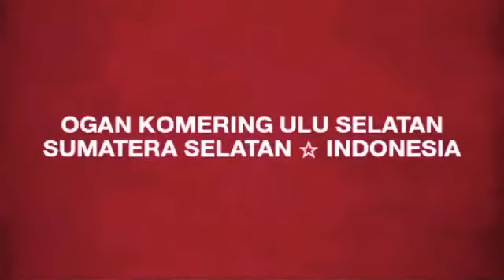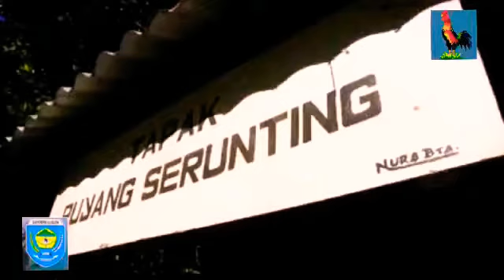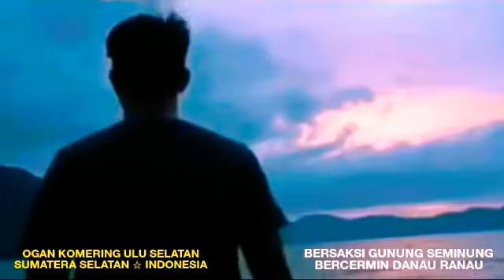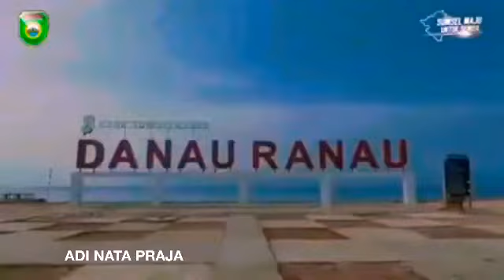EXPLORE DANAU RANAU & GUNUNG SEMINUNG ( DESTINASI WISATA OKU SELATAN ) BLOG VIDEO CAMERA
BERSAKSI GUNUNG SEMINUNG ☆ BERCERMIN DANAU RANAU

Sriwijaya Ranau Grand Fondo - Festival Danau Ranau OKUS

Danau Ranau, merupakan danau terbesar kedua di pulau Sumatra yang membentang di dua Provinsi yaitu sebagian besar Sumatra Selatan dan Lampung.

Danau ini juga menjadi salah satu objek wisata unggulan di Sumatra Selatan. Dimana banyak fasilitas wisata di sekeliling danau seperti cottage, hotel, kolam renang, pantai buatan, restoran, dan lain sebagainya.

Yuk, explore your South Sumatra!

Pulau Marisa, pulau cantik di tengah gagahnya Danau Ranau Sumsel. Berendam ala Sauna di Pemandian Sulfur Pulau Marisa Danau Ranau.

Legenda Puyang Serunting Sakti dan Mata Empat

Tak hanya Danau Toba di Sumatra Utara yang memiliki sebuah pulau di tengahnya yang bernama Pulau Samosir. Danau Ranau yang terletak di provinsi Sumatera Selatan juga memiliki sebuah pulau cantik di tengahnya. Pulau Marisa Namanya.

Danau Ranau adalah Danau terbesar kedua di Sumatra setelah Danau Toba. Danau ini terletak di perbatasan Kabupaten Lampung Barat Provinsi Lampung dan Sebagian Besar di Kabupaten Ogan Komering Ulu Selatan Provinsi Sumatra Selatan.

Gunung Seminung adalah gunung yang terletak di perbatasan Kecamatan Sukau, Kabupaten Lampung Barat, Provinsi Lampung, dengan Kecamatan Banding Agung, Kabupaten Ogan Komering Ulu Selatan, Provinsi Sumatra Selatan. Sama seperti Gunung Merapi, gunung ini merupakan " Gunung antar - Provinsi ".

Salah satu adat Budaya Masyarakat lokal Dari Ranau OKUT, Komering OKUT, hingga ke Kayu Agung OKI.

Danau ini terbentuk akibat gempa vulkanik yang pada akhirnya terbentuk cekungan besar. Danau ini merupakan perbukitan yang berlembah. Di tengah danau terdapat pulau yang bernama pulau marissa di pulau itu terdapat sumber air panas yang sering digunakan oleh penduduk sekitar. Disana juga ada air terjun dan penginapan yang menjadikan danau ranau sebagai objek wisata yang sangat diminati oleh wisatawan domestik maupun mancanegara. Danau Ranau merupakan objek wisata andalan kabupaten Ogan Komering Ulu Selatan. Dari Kota Palembang membutuhkan waktu untuk menempuh perjalanan ke Danau Ranau menggunakan transportasi darat. Disana juga ada perahu motor yang bisa membawa wisatawan berkeliling danau sambil menikmati keindahan alam tentunya jasa perahu motor tersebut bisa digunakan apabila wisatawan telah membeli tiket.

LIVE + VIDEO + LIRIK + FOTO

Terima 🙏 Kasih

ADI NATA PRAJA
    ( MY VLOG  )